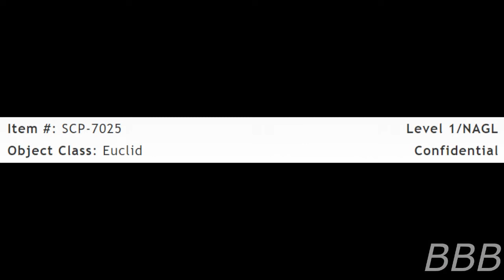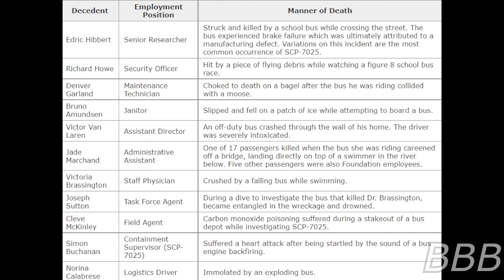SCP 7025 You Will Be Killed By A Bus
SCP-7025 is a statistical anomaly in which Foundation employees are most likely get killed by buses than anything else in the Great Lakes Region.